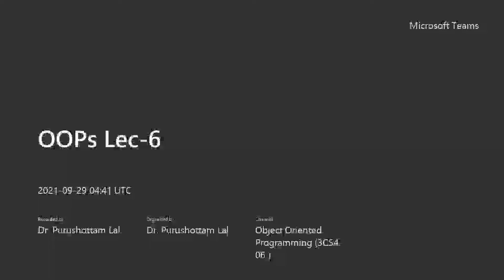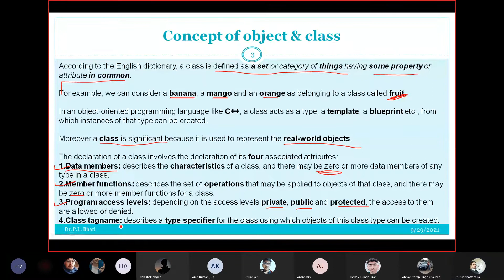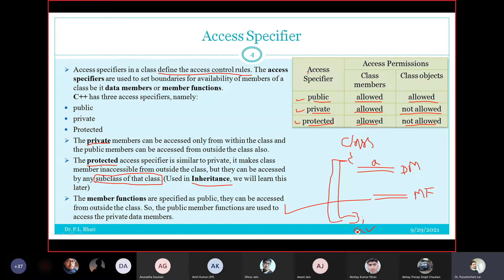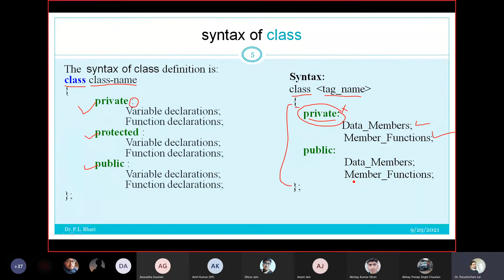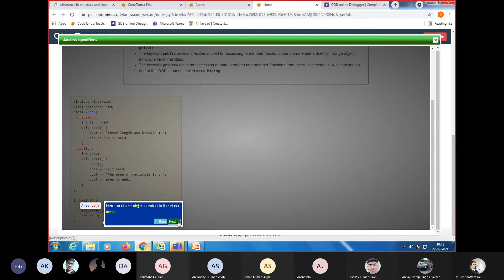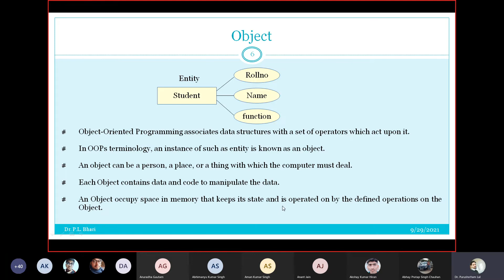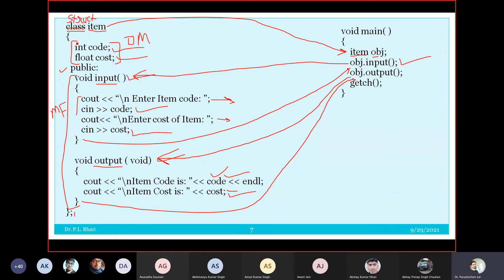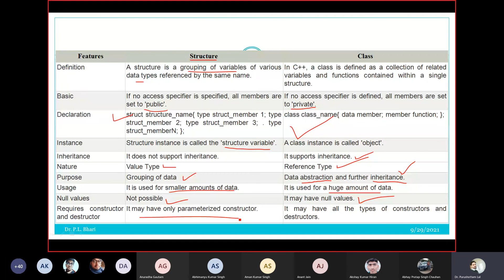OOPs Lec 6 Concept of Class & Object, Access Specifier & Structure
access Specifier
Difference between class & structure